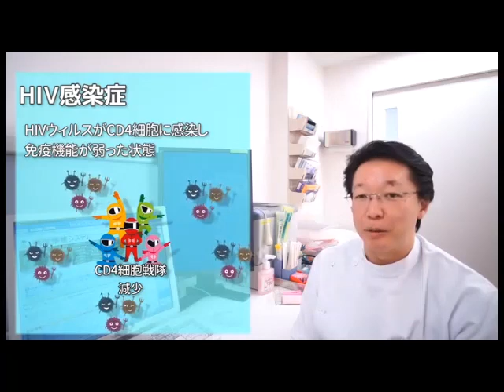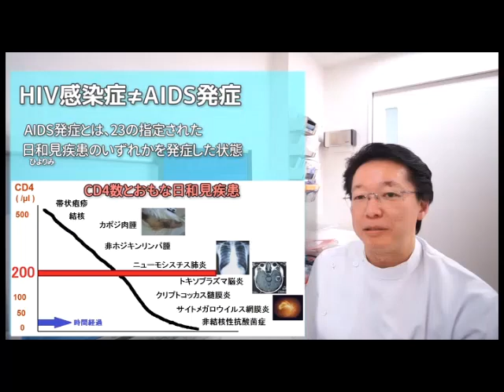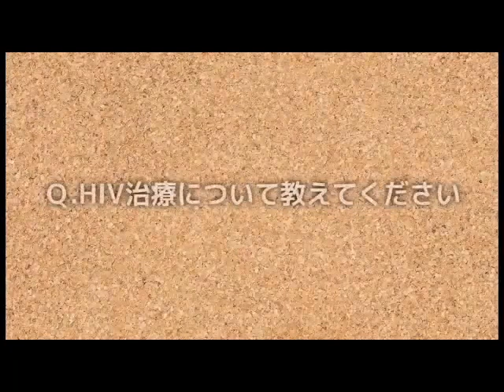HIV陽性患者支援動画「HIVとともにいきる」 Chapter1 HIV治療について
東京都立駒込病院の感染症科部長今村医師が、HIVの治療についてお話します。